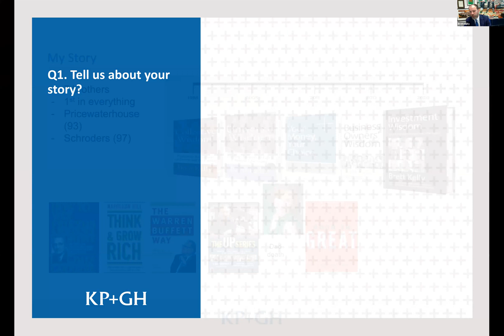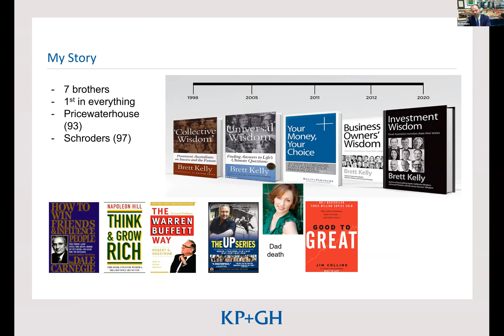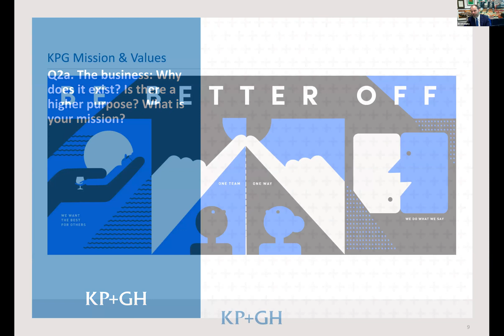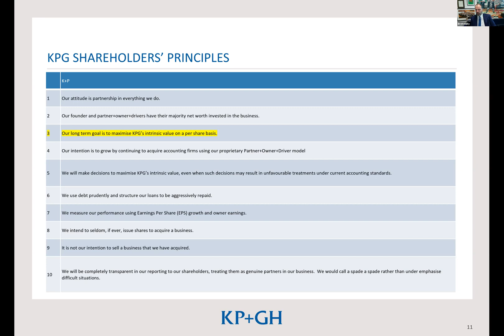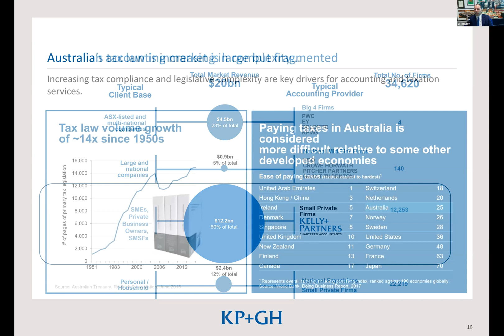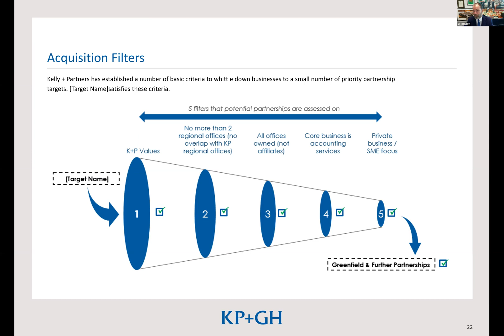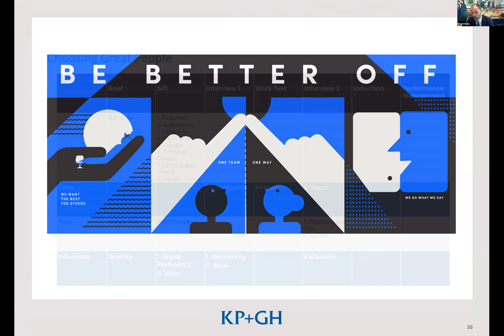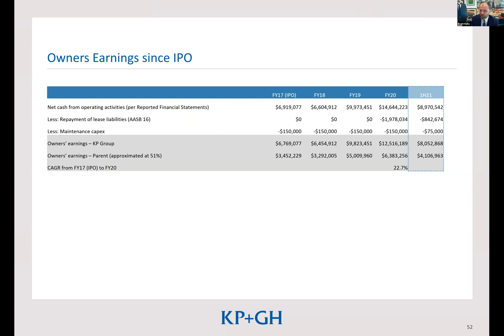Brett Kelly interviewed by Matthias Riechert and LBS students June 2021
Brett Kelly and London Business School students. Brett shares his insights on building Kelly Partners Group (KPG) and speaks about his mission of compounding wisdom and wealth.

1. Tell us about your story
2a. The business: Why does it exist? Is there a higher purpose? What is your mission?
2b. Investment Thesis
2c. How do you create value?
3. What is most important for you to achieve in your life? ... in business?
4. What do you need to get right in order to achieve your goals?
5. What has been the most interesting or difficult challenge since starting KPG?
6. Tell us more about your culture. What are your core values? Whow do you hire people? How do you create alignment?
7. What's the future?